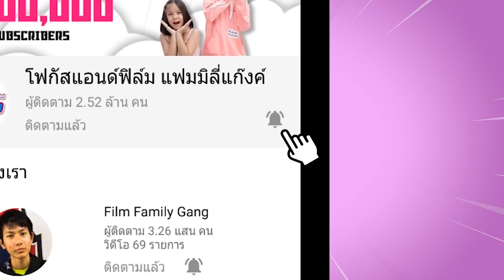เตือนภัย อันตราย Ep.33 ระวังอันตรายอย่าเล่นแบบนี้ Surf Skate เกาะจักรยาน หนังสั้น